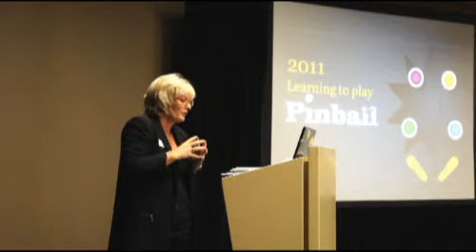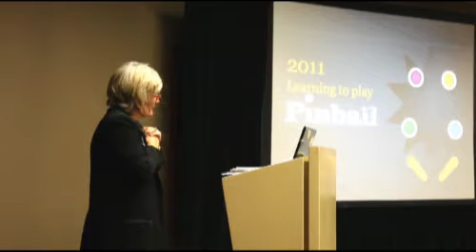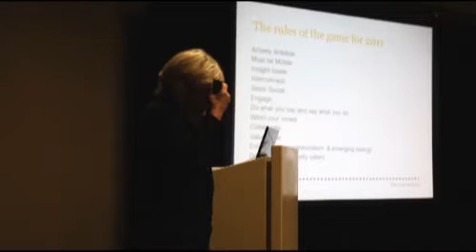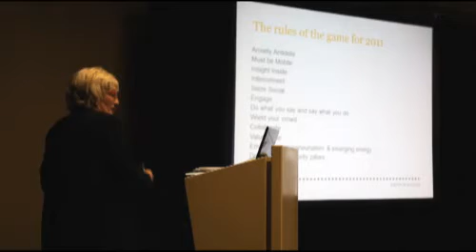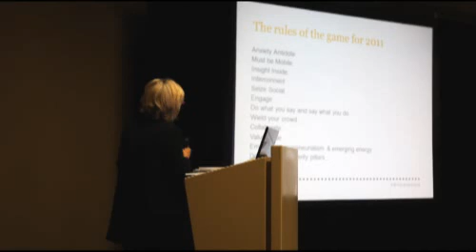Yellowwood 2011 Trends 5 - From Bowling to Pinball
Presented by Yellowwood Future Architects CEO Kay Nash, the 2011 Trends Presentation is an insight into what will drive the branding, strategy and marketing industry in 2011 and beyond.

These industries are facing massive changes at an extraordinary pace and have to either adapt or fall by the wayside. The presentation focuses on the main drivers of change as well as possible ways to not only adapt, but also to excel in these changing circumstances.